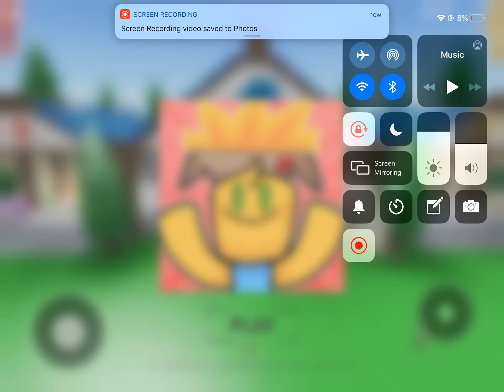Roblox unboxing sim: in a game with Gravy!